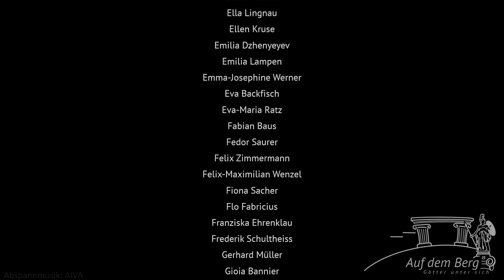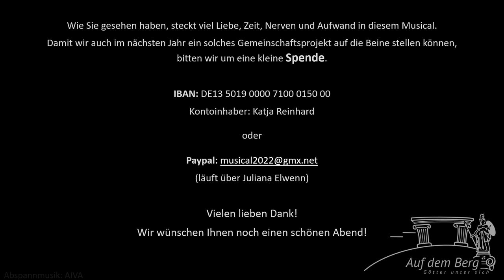Musical@ISH 2022 || Aufzeichnung Livestream aus der Aula der Internatsschule Schloss Hansenberg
Auf dem Berg – Götter unter sich

Das Musical der Internatsschule Schloss Hansenberg fand am 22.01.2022 um 19:30 Uhr statt.
Wir wünschen Ihnen viel Spaß und Freude beim Zuschauen.

Inhalt:
Eine allzu gottlose Stadt sucht eine Gottheit zum Anbeten – zum Verehren. Eos, Ares, Athene, Apollo, Hekate und Aphrodite wurden zu „Stadtgott gesucht“, einer beliebten Show, eingeladen, um sich selbst zu beweisen. Wer ist also der beste Gott für diese Stadt? Durch das Zusammenleben dieser Götter kristallisieren sich ihre Charaktere heraus – Qualitäten und Schwächen: Eos‘ Unsicherheit, Ares‘ Streitlust, Athenes Friedensdrang, Apollos Arroganz, Hekates Weisheit und Aphrodites Laszivität prägen den Verlauf der Show und sind die Kriterien, die für die Entscheidung maßgeblich sind.
Hermes, der Moderator, geleitet Sie durch diese spannende und skandalöse Show. In einem zweistufigen Verfahren wird entschieden, wer gewinnt und somit die neue Stadtgottheit wird. Sie selbst – das Volk – nehmen die Götter streng unter die Lupe und können durch das „Volks-Live-Abstimmungs-Tool“ Ihre Stimme abgeben. Im Emotionen-Raum öffnen sich die Götter und sprechen über ihre Gefühle und teilen ihre Gedanken.

Schauspieler*innen:
Apollo - Max Kohl
Aphrodite - Hannah Lauwigi
Ares - Thien-An Ngo
Athene - Emma Josephine Werner
Hekate - Olivia Zhang
Eos - Emilia Lampen
Hermes - Mohamed-Amin Zariouh
Mänaden - Sophie Maria Granitzny & Nora Lilli Heinzer
Nymphen - Cäcilia Hilgers, Charlotte Borst & Lea Schäfer
(Bilder und weitere Infos im Flyer)

Leiterteam:
Gesamtleitung - Katja Reinhard
Bandleitung - Joana Stolz & Anna Krizek
Gesangsleitung - Emma Josephine Werner & Cäcilia Hilgers
Tanzleitung - Sophie Maria Granitzny
Schauspielleitung - Mohamed-Amin Zariouh
Technik/Produktion - Bild: Marcel Hagemann, Ton: Jonathan Deul

Liedtitel (Originalinterpret/-titel) - Arrangeur*in - Choreograf*in:
Welcome to the show (Rasputin von Boney M.) - Jonathan Deul - Sophie Herrmann & Anna-Luisa Weil
On Top of the World (Imagine Dragons) - Lukas Witt - Sophie Faßhauer
A lovely night (aus: Lalaland) - Hannah Vogel - Jan Ecker
Somebody's watching me (Rockwell) - Katja Reinhard - Sophie Maria Granitzny
You're Welcome (Lin-Manuel Miranda) - Joana Stolz - Lea Schäfer & Elena Fischer
Viva la vida (Coldplay) - Jonathan Deul & Cornelius Heiming - Katharina Godon & Jana Schmitt
God in the Mirror (Man in the Mirror von Michael Jackson) - Annika Kerning - Hannah Lauwigi & Johanna Illig
Ein Gott zu sein - Emma Josephine Werner (selbstkomponiert)

Pause (15min)

Goodbye Yellow Brick Road (Elton John) - Cornelius Heiming - Laura Piazolo & Joana Stolz
Writing's on the wall (Sam Smith, Jimmy Napes) - Tamara Ohlenmacher - Dana Dreesen
This is me (aus: The Greatest Showman) - Fiona Sacher - Sophie Maria Granitzny & Henriette von Falkenhayn
We're on top of the World (On top of the World von Imagine Dragons) - Lukas Witt & Joana Stolz - Sophie Faßhauer

Skript: Mohamed-Amin Zariouh & Gerhard Müller